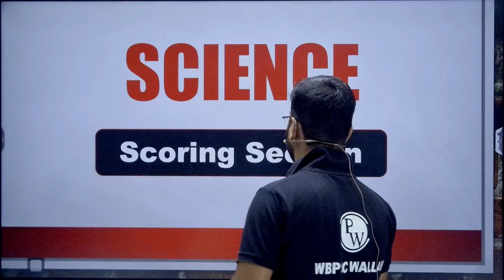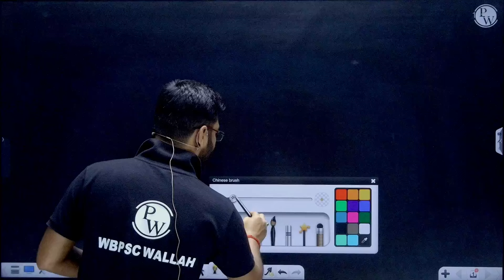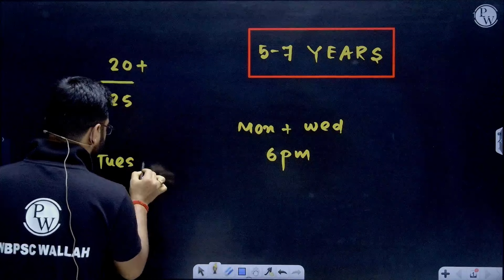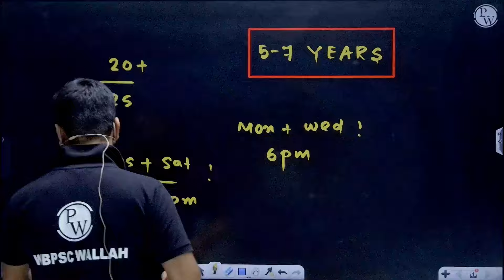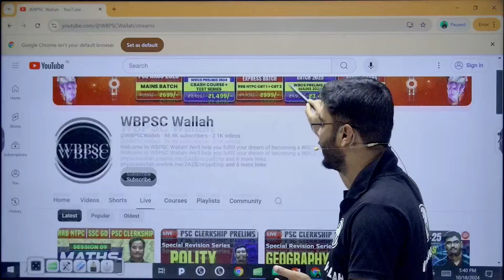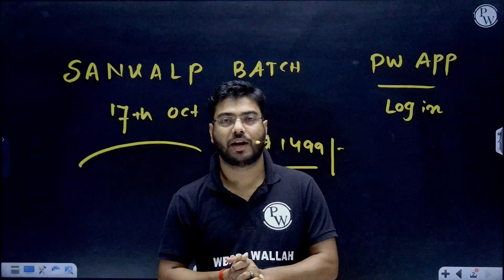WBCS Prelims 2024 | How To Prepare General Science For WBCS Prelims 2024?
📕 Sankalp Batch (WBCS Prelims 2024 Fast Track Course With Test Series) Enrollment Link 👉🏻

📕 Duronto Express Batch (RRB NTPC CBT-1 & CBT-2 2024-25 Exams) Enrollment Link👉🏻

📕 WBPSC Clerkship Prelims 2023 Special Practice Batch With Test Series Enrollment Link👉🏻